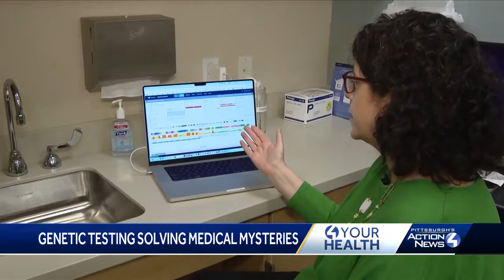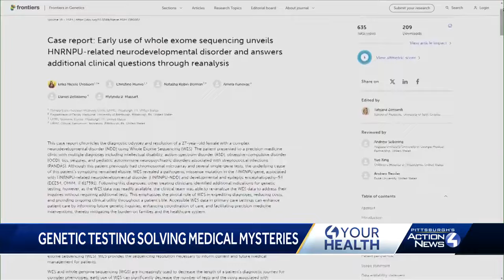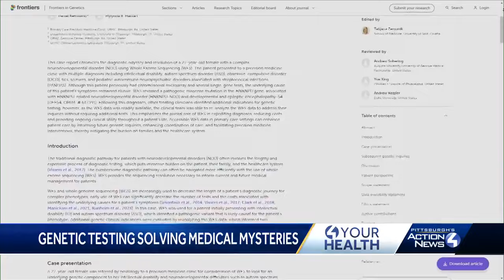Genetic testing at UPMC solving medical mysteries